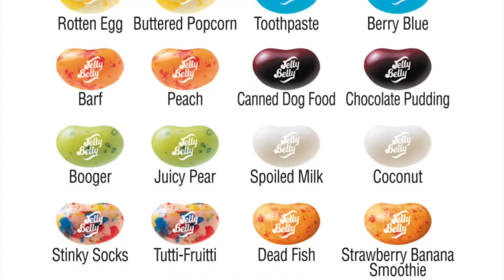Spill The Beans: alex bell (S1E3)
alex bell is the President of CDSJ and Kappa Delta Chi at Southwestern. They may have accomplished a lot while at SU, but they have never had jelly beans like these!

Original theme music: Andrés Garcia / @sleepwelldot